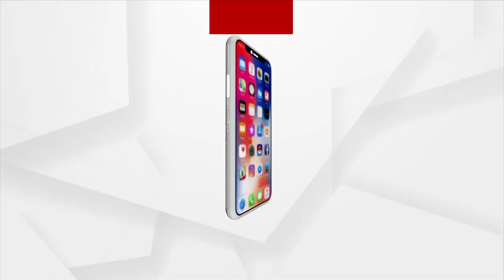Prasnakala | MSP-Miller-Farmer | Argus News